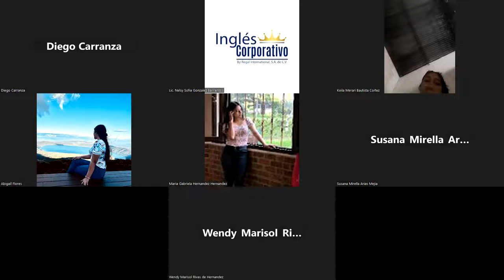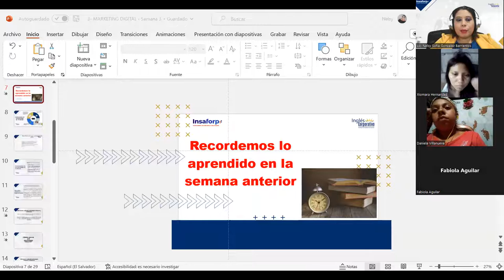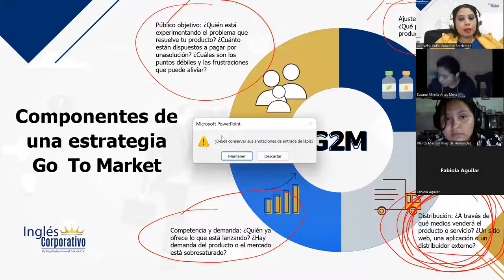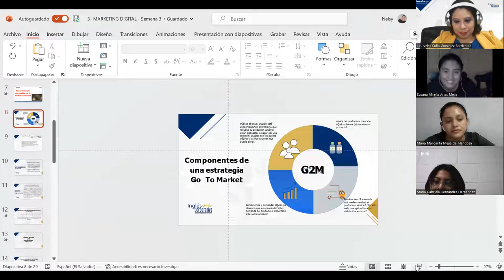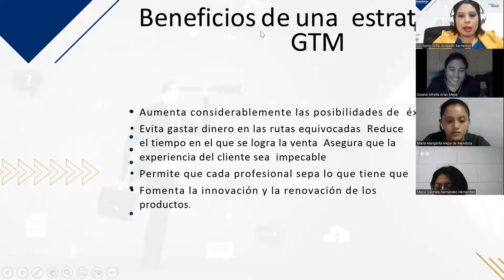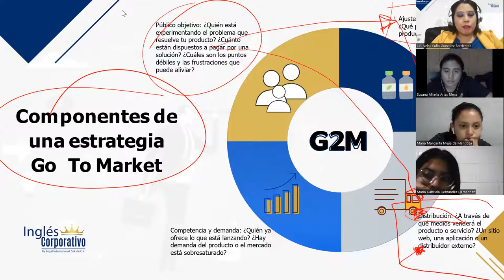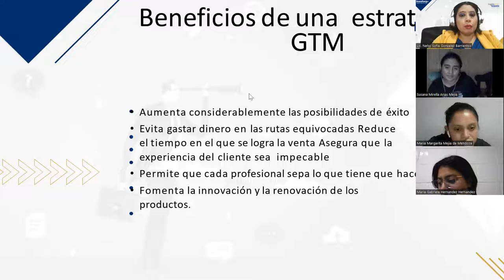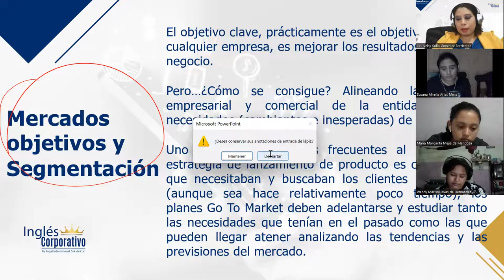SESIÓN 10 - 14032023 - HTEC-REGA-017 – GONZÁLEZ – MERCADOS OBJETIVOS Y SEGMENTACIÓN